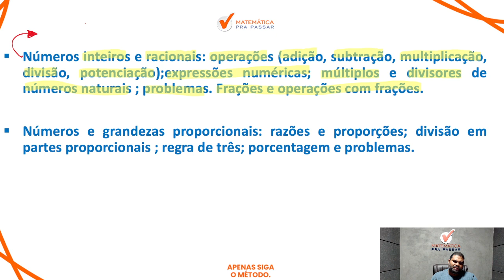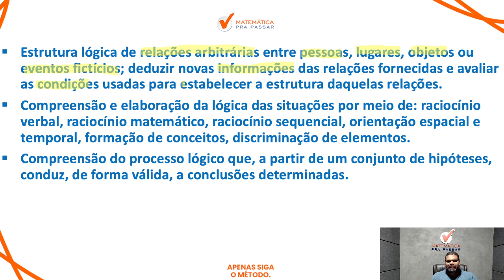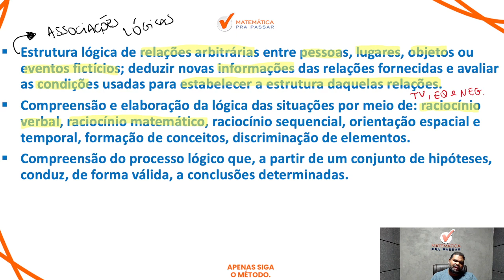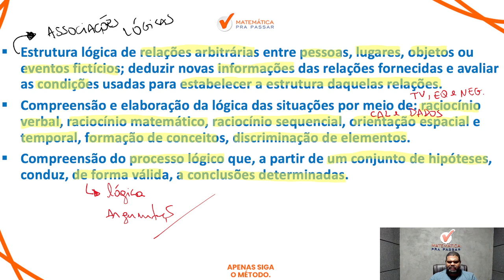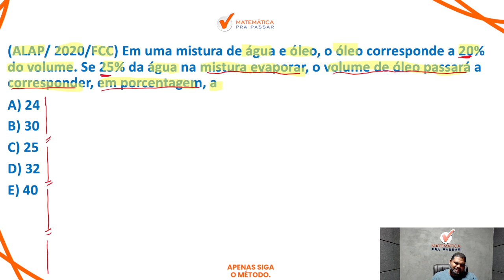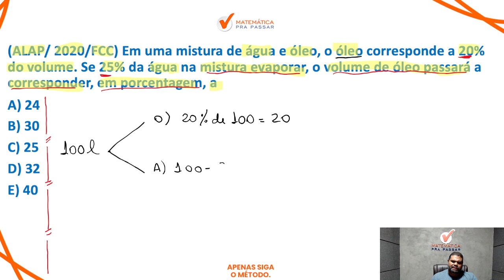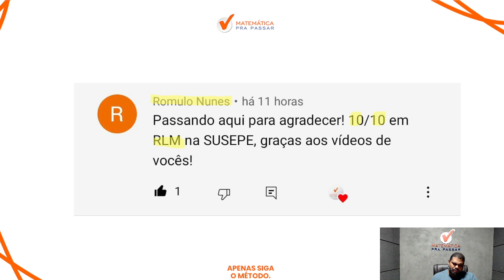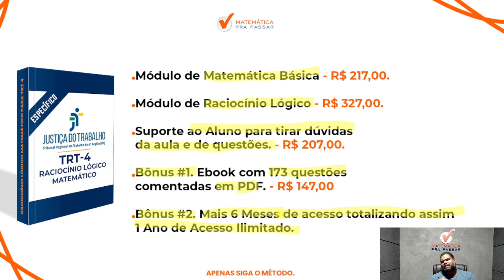Concurso do TRT 4 RS : O que Cai de Raciocínio Lógico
Você quer Saber O que Cai de Raciocínio Lógico no TRT 4R?

Então você precisa aprender O que Cai de Raciocínio Lógico no TRT 4R da Forma Correta . Nesse vídeo, nosso professor, Marcão , mostra o que cai de Raciocínio Lógico no concurso da  TRT 4R de forma Rápida e Simples .

Você terá um passo a passo para saber o que é cobrado na prova da  TRT 4R.

Agora basta dar o play no vídeo e aprender com o Método MPP O que Cai de Raciocínio Lógico na  TRT 4R.